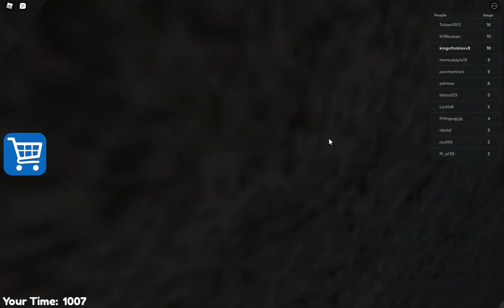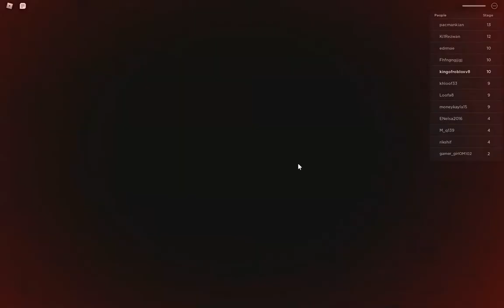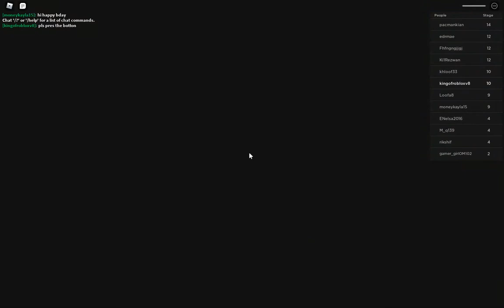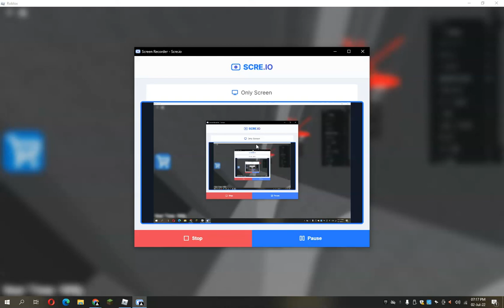ROBLOX Playing a very hard OBBY (part 1)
IT WAS REALY HARD & FRUSTATING .I ALMOST BROKE MY CHAIR.